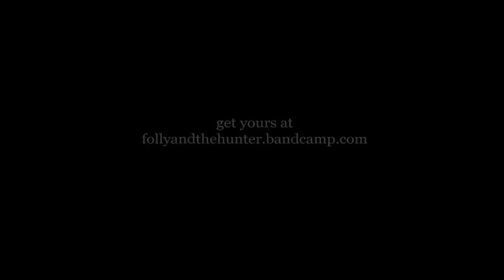Folly & the Hunter - Our Stories End (Lyric video)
Screen printing madness to Our Stories End

See our photos on instagram: fandthehunter